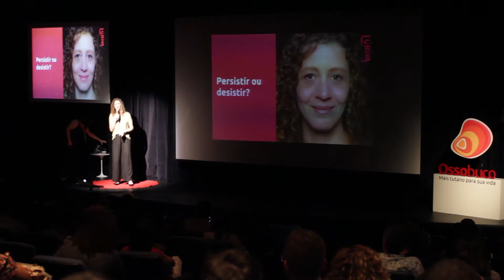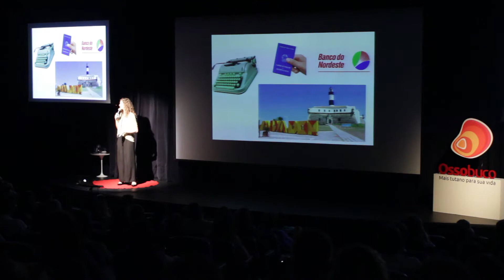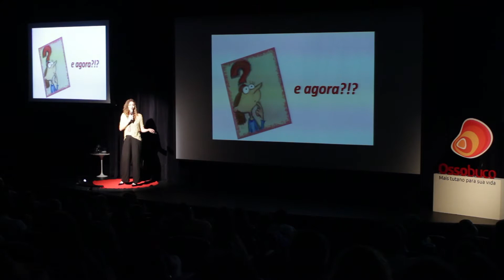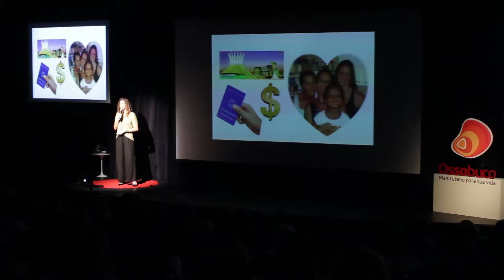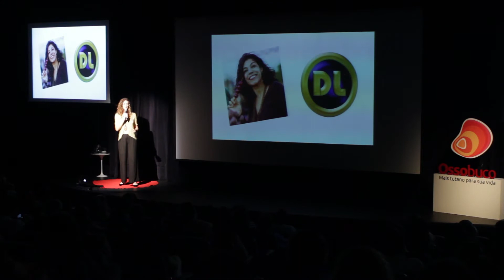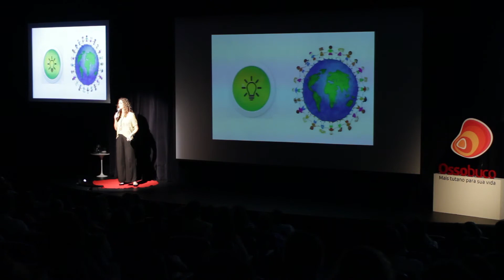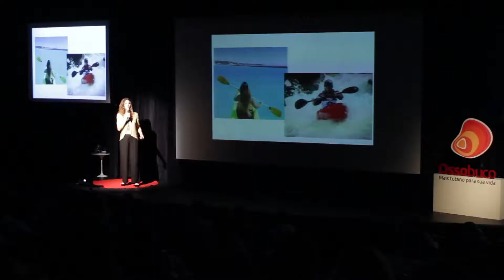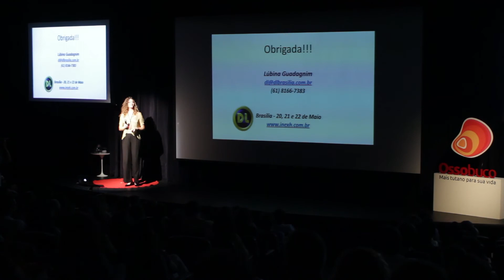Persistir ou desistir? - Lúbina Guadagnim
Como levar uma vida extraordinária acreditando em um sonho.
Brasília, 25/04/2016.